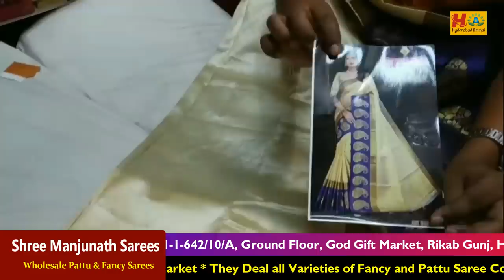Marriage Season Special Low Range to High Range Beautiful Pattu Saree Collection || Buy Single saree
Today I am going To Explore Latest Low Range Fancy pattu Saree Collection in Shree Manjunadh Sarees wholesale shop, they have huge varieties of Pattu Sarees & Fancy pattu sarees collection. Physical you can Purchase Single Saree with Wholesale Price. Courier Available for Single Saree.

Address:
Shree Manjunadh Sarees,
wholesale shop,
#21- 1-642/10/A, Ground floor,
God gift market, Rikab Gunj, Hyd -02.

 Your's
  Hyderabad Ammai😍
  Keep smiling🤔😃